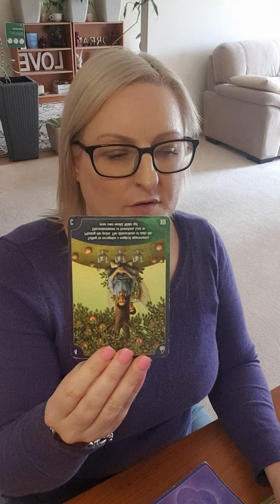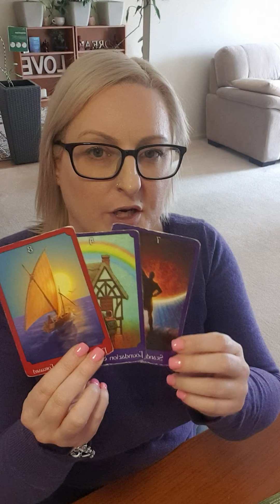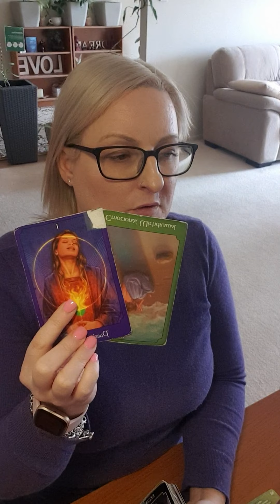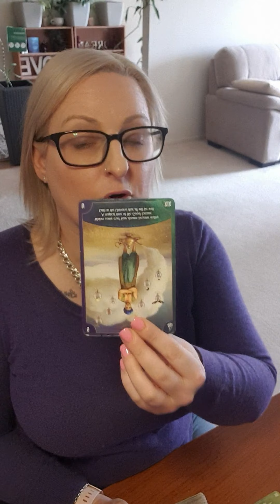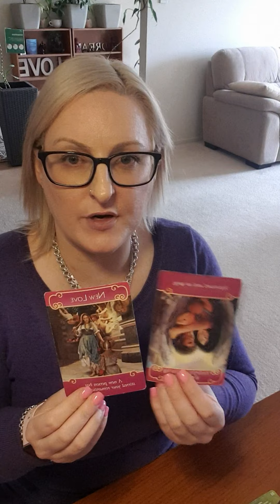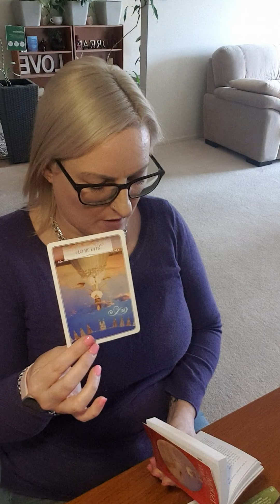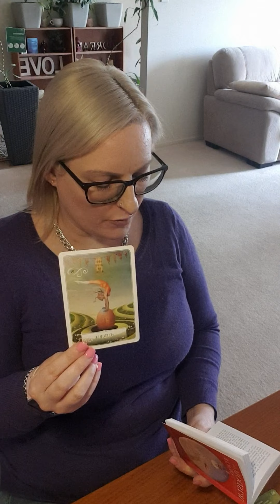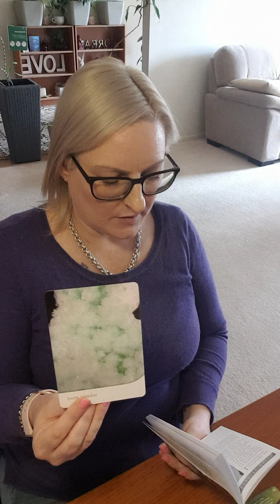AQUARIUS - OCTOBER 2021 TAKE BACK YOUR POWER & STAND UP FOR YOURSELF!!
Monthly reading for Aquarius. Love for you to comment also.